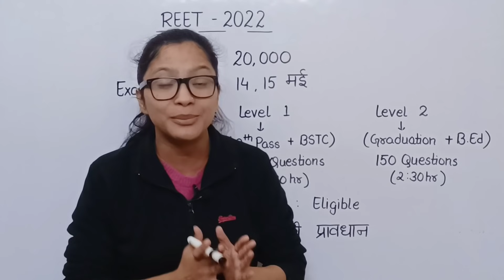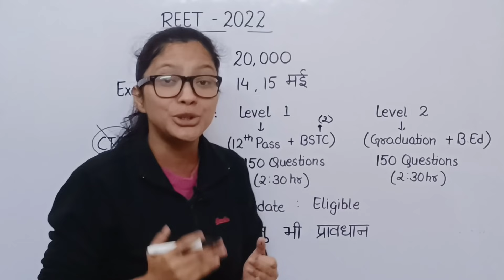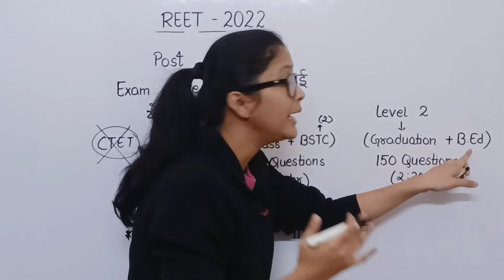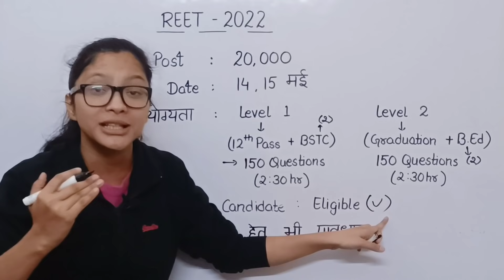REET 2022/REET Exam Latest News/REET Eligibility 2021/REET New Vacancy 2022/REET Exam Pattern/REET/